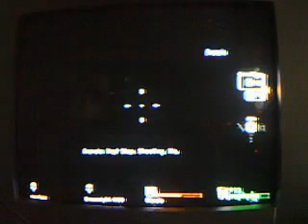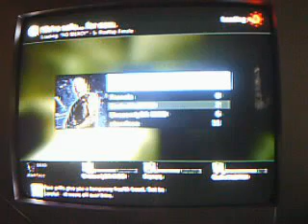Left 4 Dead Fun Time 3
Fun Time comes to an end :(